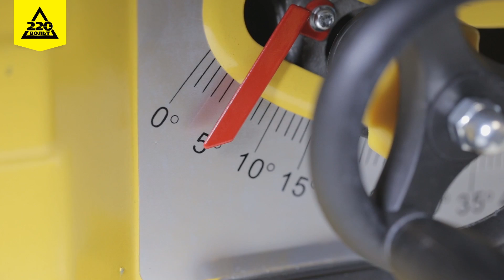Станок распиловочный ЭНКОР Корвет 15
Перед вами распиловочный станок ЭНКОР Корвет-15. Он предназначен для работы с твердыми и мягкими породами дерева. Мощность — 1500 Вт. Выполняет пропилы глубиной до 80 мм. Специальная шкала на корпусе помогает делать пропилы под углом 900 и 450. Магнитный пускатель исключает повторное включение во время скачков напряжения или отключения электричества. Размер рабочей площадки можно увеличивать с помощью удлинителя. Станок оснащен патрубком для отвода пыли и защитным прозрачным кожухом. В комплекте поставляются угловой и параллельный упоры, удлинитель, ключи для смены пильного диска, а также 2 шестигранных ключа. Также вместе с инструментом поставляется комплект крепежа.